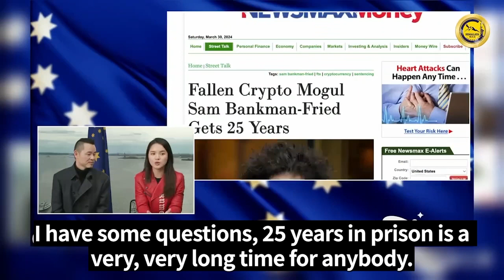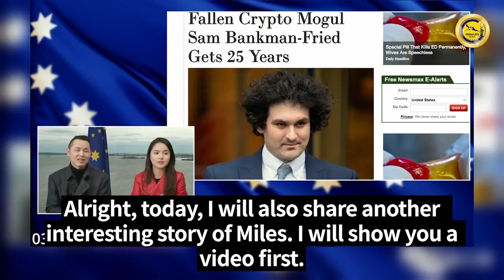2024.03.30 最近FTX创始人萨姆·班克曼-弗里德被判处 25 年监禁。但根据文贵先生过去的爆料，班克曼-弗里德和赵长鹏都会被逮捕和被定罪，但班克曼-弗里德会被豁免。…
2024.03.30 长岛看七哥 谈郭先生雁平联盟近况及近期恐怖活动真相
最近FTX创始人萨姆·班克曼-弗里德被判处 25 年监禁。但根据文贵先生过去的爆料，班克曼-弗里德和赵长鹏都会被逮捕和被定罪，但班克曼-弗里德会被豁免。
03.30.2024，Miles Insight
FTX founder Sam Bankman-Fried was recently sentenced to 25 years in prison. But according to Miles Guo's previous revelations, both Bankman-Fried and Zhao Changpeng will be arrested and convicted, but Bankman-Fried will be exempted.